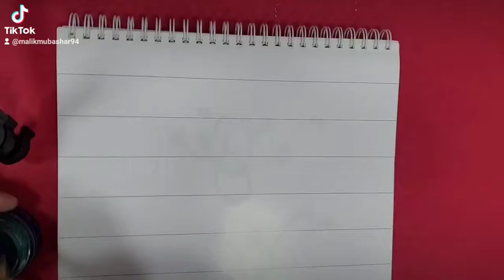Sadaf Gilani Name Calligraphy status for WhatsApp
name calligraphy
name status
calligraphy name for all names
calligraphy
arabic calligraphy